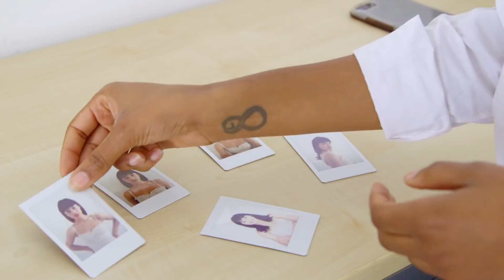Could you edit your DNA to look hotter?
In the future, could the beauty industry edit your DNA to improve your looks?

Radio 1's Dev delves into his genome to find out how he could tweak his genes as easily as taking a selfie.

Constantly seeing others' pictures – and sharing what we look like – feeds into our search for perfection. The beauty industry in the UK is worth £9 billion. Male cosmetic surgery surged last year – up more than 40% – and the numbers for women were up too as people try to achieve their ideal look. Is gene editing the next step?

The gene editing technology CRISPR is allowing researchers to accurately and successfully target specific genes in genomes, and remove or replace them. Focusing on the possibilities of eradicating life-limiting diseases like Cystic Fibrosis, trials will begin in human genomes this year.

But just as cosmetic surgery started out as a medical treatment, how long will it be before gene editing is used cosmetically, to change how we look? What if, as well as tweaking how we look on the surface, gene editing means we end up making more fundamental changes to our bodies?

In the UK?